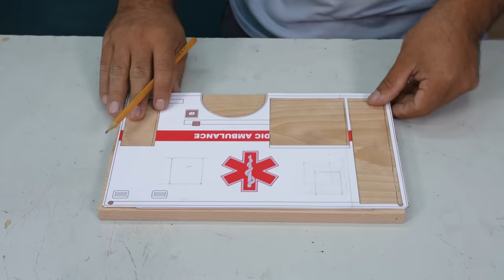Wood Truck - Ford F-350 Super Duty Ambulance (2017) - Awesome Woodcraft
How to Make Ford Ambulance Truck Out of Wood
Wooden Truck Ford
Ambulance Truck Made of Wood